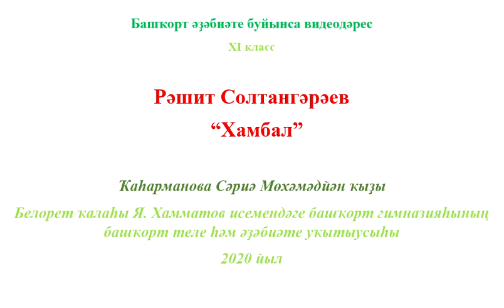Ҡаһарманова С.М. XI кл. Р. Солтангәрәев "Хамбал" I өлөш.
Урок башкирской литературы в 11 кл. Рассказ Р. Султангараева "Хамбал" часть I. Старику по имени Хаммат в деревне дают прозвище Хамбал. Он в года войны работал полеводом и жестоко избивал голодных детей за то, что они собирали остатки колосьев на уже убранном поле. Так как во время войны в деревне он был почти единственным мужчиной, то он чинил самосуд над детьми и беззащитными женщинами.